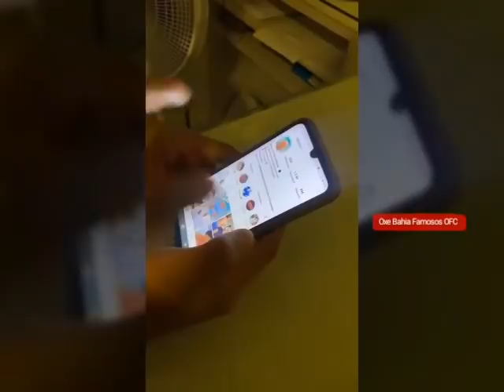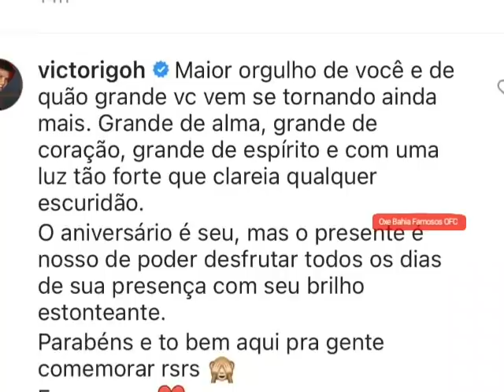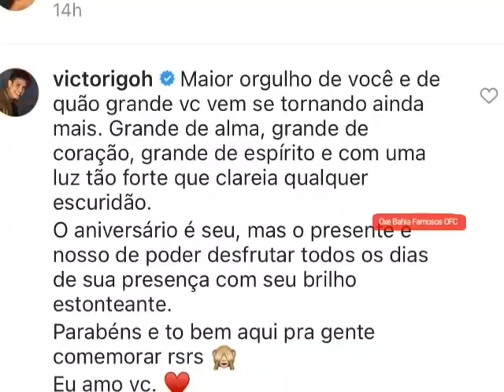VICTOR FAZ DECLARAÇÃO DE ANIVERSÁRIO PARA STHE 💕😱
OLÁ FAMÍLIA TUDO BOM ?
E não esqueçam de ativar o sinhinho de notificações 😊😊